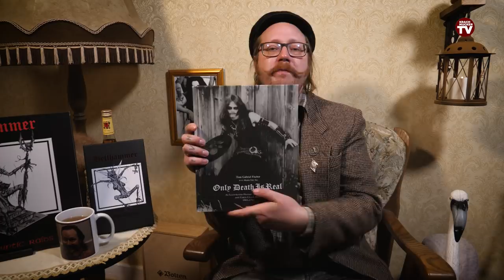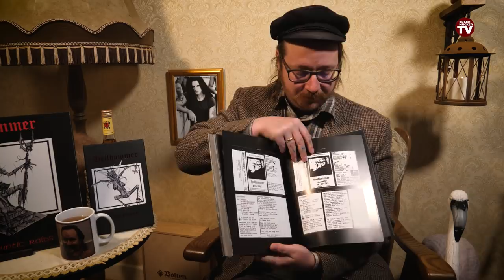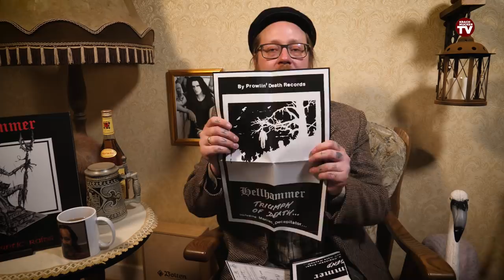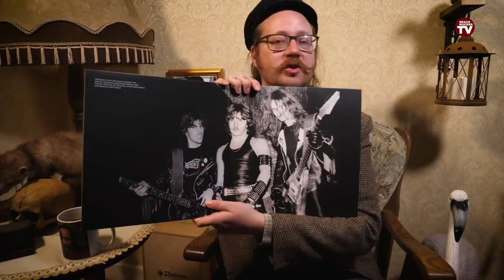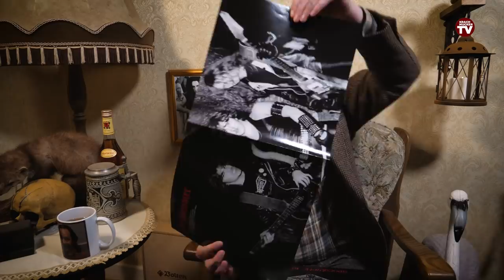HELLHAMMER & das Vermächtnis : Die Discographie zackig in Wort und Bild | Krachmucker TV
Hellhammer, der Vorgänger von Celtic Frost: Zwei Jahre Existenz, dann schon Feierabend. Und dennoch, neben Venom und Bathory, einer der wichtigsten Pioniere für das, was später einmal "Die zweite Welle Black Metal" genannt werden würde. Mit ihrem "Gerumpel" ihrer Zeit um Jahre voraus, einst verlacht, heute gewürdigt. Mittlerweile ist die komplette Discographie in Form einer Vinyl und einer Kassetten-Box wieder erhältlich. Und Ernie haut raus.